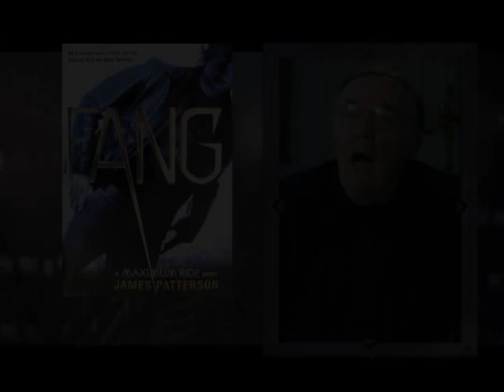Fang by James Patterson